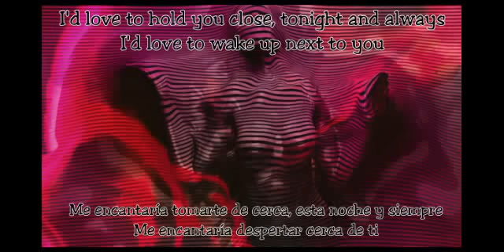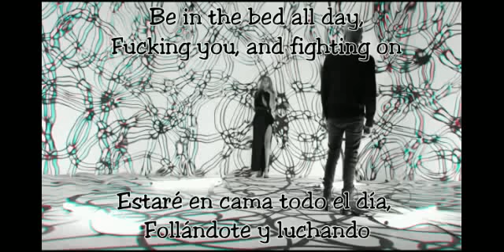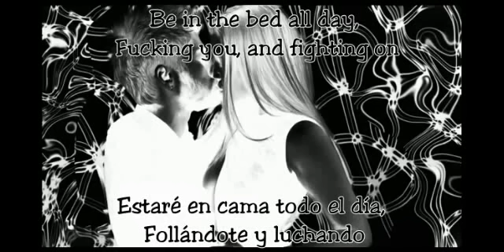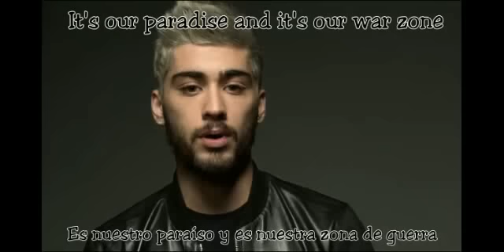Pillowtalk - Zayn (Lyrics *Español - Ingles)